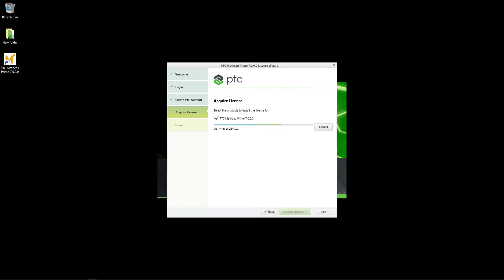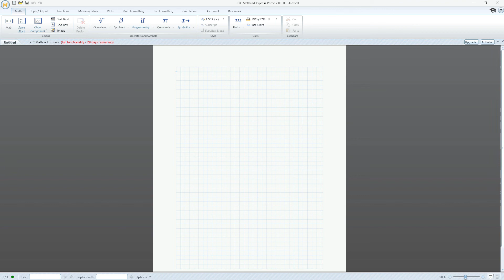Opening Mathcad Express Free Trial for the First Time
Ready to open Mathcad Express for the first time? First, we’ll verify and license your free trial of Mathcad Prime. Then, we’ll open Mathcad Express and look at all the functionalities available during your free trial, and afterwards. Let’s get started.

This video uses Mathcad Prime 7 as an example, but the license wizard is the same set of steps for versions beyond that.

Be sure to check out our first video on actually downloading Mathcad Express!

00:00 License Wizard
01:00 Opened